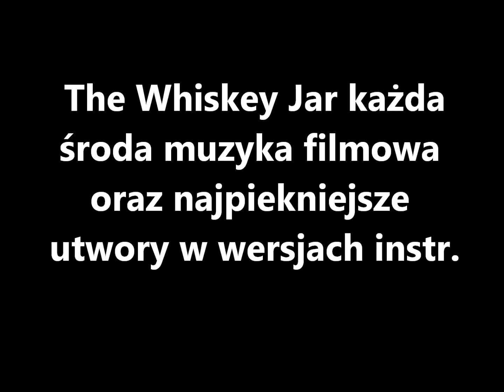Pesos & Yaca The Whiskey Jar